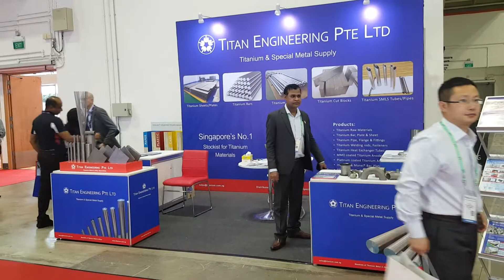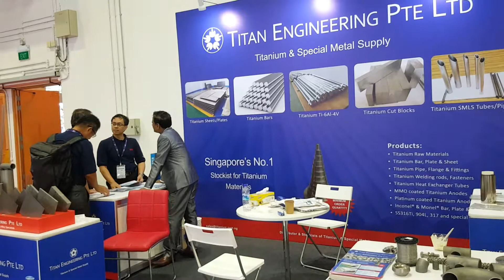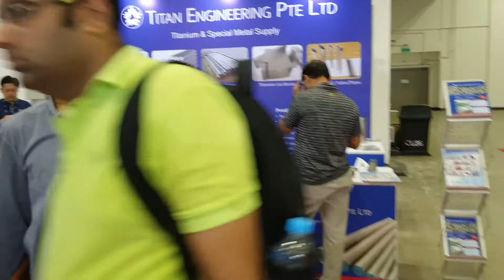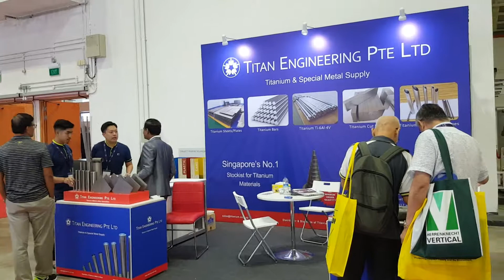Marine Exhibition held in Marina Bay Sands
Products:

Titanium Raw Materials
Titanium Bar, Plate & Sheet
Titanium Pipe, Tube, Flange & Fittings
Titanium Heat Exchanger Tubes
Titanium & Inconel® Wire Mesh
Nickel Alloys - Inconel® & Monel®
Hastelloy®, SS904L
Stainless Steel 316Ti, SS317L, 904L
MMO & Platinum Coated Anodes & Cathodes
Zirconium & Exotic Metals.

Head Quarters:

Titan Engineering Pte Ltd
31 Woodlands Close #06-09
Woodlands Horizon
Singapore 737855

Indonesia Branch:

PT Special Metals Indonesia
Level 38 Tower A Kota Kasablanka
Jl. Casablanca Raya Kav. 88, Jakarta
Indonesia 12870